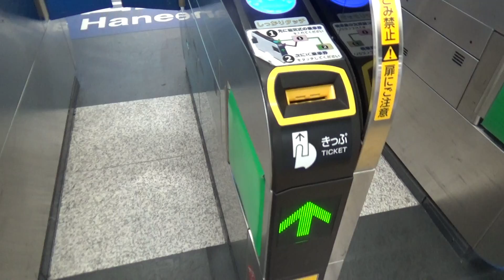東京モノレール自動改札機(連絡きっぷ)＠浜松町